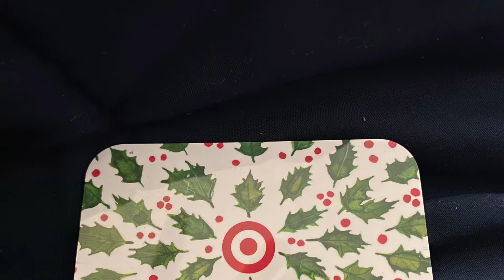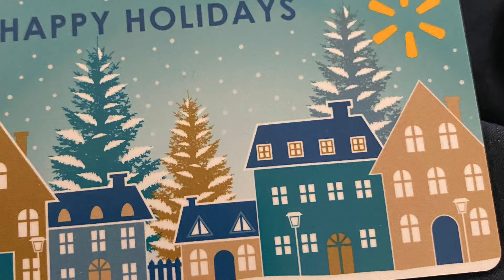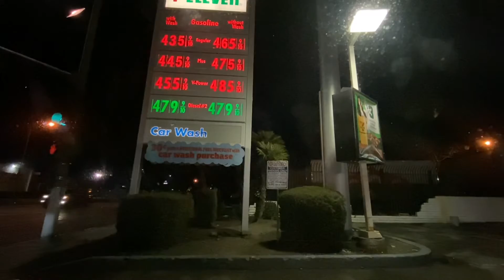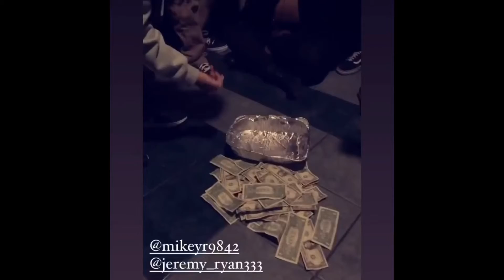Vlogmas day 25 Christmas Day with the Fam’s !! And back to back LRC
Bell button
Comments below